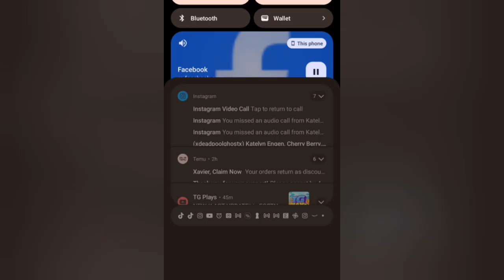I Forgot I got scam iPhone 15 scam out of Facebook messenger marketplace